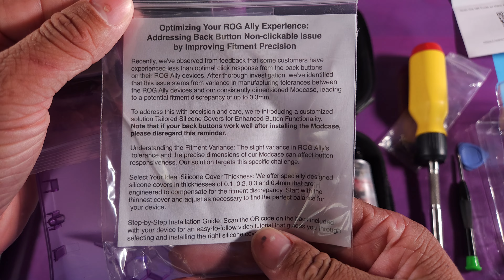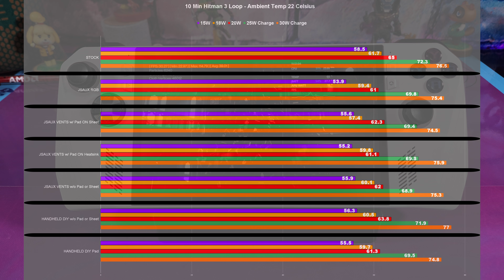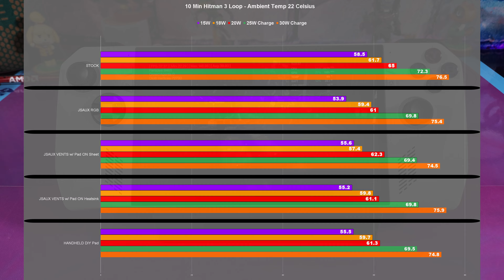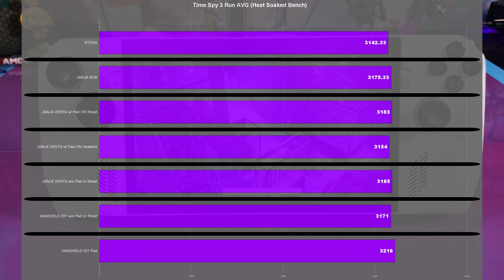Best Back Plate For ROG ALLY - All Models Tested!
UGREEN DOCK:

UGREEN PRODUCTS:

In this video we will be taking a look at all of the backplates available on the market for the ASUS ROG Ally. We feature two options from JSAUX which include an RGB and Thermal Pad version.
Additionally there is the Handheld DIY Mod Case which has a built in kickstand and battery strap, as well as an optional engraved nameplate.
We will tackle the question which is best? And, which one will keep your ROG Ally the coolest

Timeline:
00:00 Intro
00:14 UGreen Dock
00:40 Back Plates Tested
02:14 MUST DO THIS FOR SWAP
03:58 Test Conditions
04:33 Results
06:15 Conclusion
07:04 Outro